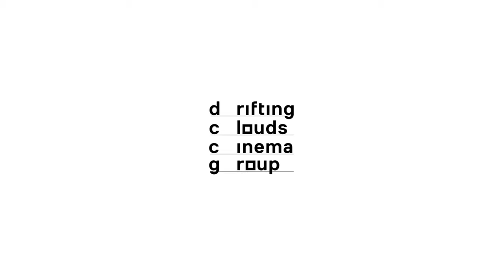Mutual Admiration Society (Trailer)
"Mutual Admiration Society is the coolest, coldest, emptiest, flattest, most minimal, most ruthless, most bizarre hitman film ever made. It came about because Rouzbeh Rashidi and I decided to make a feature film in 7 days. There was no script, no planning, we didn't even have any ideas, we simply allowed the weirdness from our subconscious to burble to the surface of our minds, and acted on on the messages it sent to us. At the start of production, all we knew was the film's title and that it was going to be in black and white. And then we worked round the clock to make it happen. I would shoot improvised scenes in London by day, and send the material, via the internet, to Rouzbeh, who, by night, would take it through his post-production process, giving it a form and refining the aesthetic." James Devereaux

Screening at IndieCork 2014 / Thursday October 16th / Triskel Christchurch / 12.00p.m.